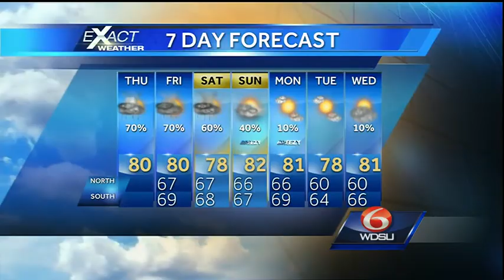More showers and storms for Thursday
Expect mostly cloudy to overcast skies along with numerous showers and thunderstorms and afternoon temperatures in the upper 70s.